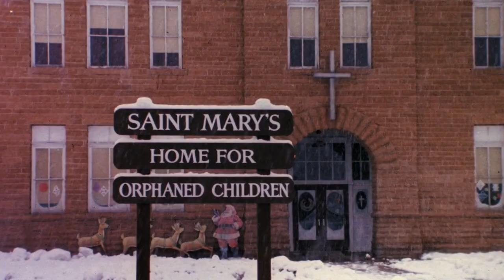Silent Night, Deadly Night (1984) | THE CHERRY PICKER | Episode 47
🎅🏻 What are the holidays without a little murder and mayhem, amiright? So join us as we spread the Christmas spirit with this whimsical classic, where we'll even share our own experiences growing up with the holidays, and the most cherished toys we ever received. It's not all presents and joy though as someone's still gotta go, so as always we'll also choose which character we think was most deserving to die.

THE CHERRY PICKER SOCIAL MEDIA LINKS

ZACK'S SOCIAL MEDIA LINKS

EDDIE'S SOCIAL MEDIA LINKS

CREDITS

Video Editing by:
Andre Felix